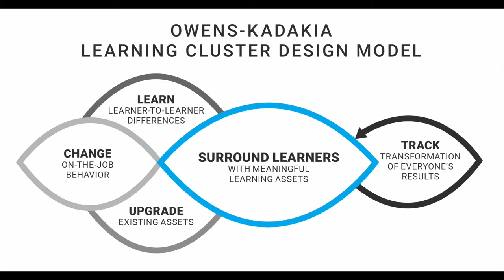What Impact Has the Community Dialogue Had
Community dialogue attendees shares their stories of how the free monthly modern learning dialogue has changed their careers (literally!) or otherwise made a positive impact.